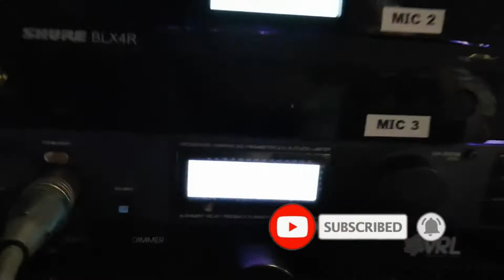ELIMINANDO FEEDBACK CON DBX DriveRack PA, excelente resultado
veras como eliminamos los FEEDBACK CON DBX DriveRack PA, en un evento con el ING JUAN ANTONIO (ganzito)